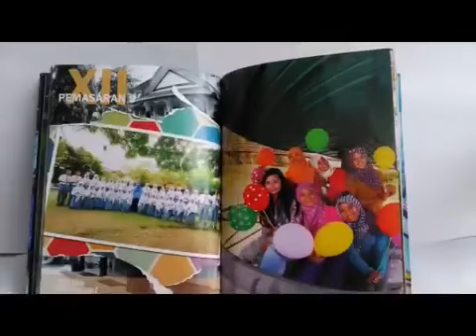CONTOH BUKU TAHUNAN SMK NEGERI 2 PURWOREJO 2016 (GRATIS KONSULTASI HARGA CETAK)